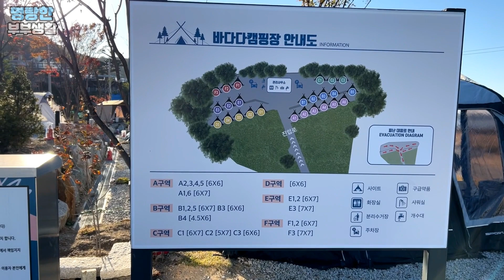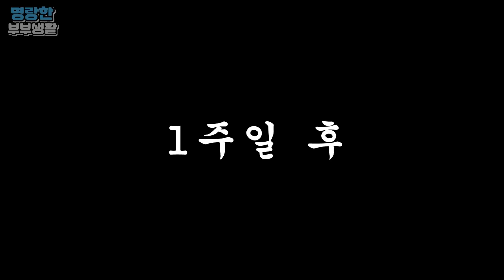[캠핑] 캠핑 의자 유목민들 모여라!ㅣ캠핑 의자 추천ㅣ릴렉스 체어와 폴딩 체어의 차이점ㅣ캠핑의자 고를때 참고 영상!ㅣ이타카 코지 폴딩 체어 & 벤치ㅣ벙커돔 그랑데ㅣ바다다 캠핑장ㅣ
* 설정 - 1080p 으로 시청 가능해요 ^^ *

의자 유목민 & 캠린이라면 필수 시청!

안녕하세요! 명랑독자님들~
명랑한 부부생활입니다! ^^

오늘은~!
강화도에 위치한 신상 캠핑장!
바다다 캠핑장에서
뜨끈뜨끈한 신상 체어!
코지 폴딩 체어 & 벤치를 리뷰해볼까 해요!
(또 뭘 샀냐며 뒤지게 혼난건 비밀.. 아무것도 모르면서.. C..)

또한!
릴렉스 체어와 폴딩 체어의
차이점에 대해서 간단하게
이야기 나눠 봤습니다.

[이타카 코지 폴딩 벤치 & 코지 폴딩 체어]

1. 같은 제품, 차별화된 디테일
시중에 판매되고 있는 폴딩 벤치와 체어의 아쉬운 의견들을 모아
더욱 업그레이드되어 출시

2. 누구나 선호하는 컬러
우드 스타일 프레임의 탄, 아이보리와 모던한 올블랙 3가지 컬러

3. 실내외 어디서나 사용하기 좋은 체어
(내하중 벤치 160kg / 체어 100kg)
최적의 등받이 각도 견고한 프레임과 경첩으로
실내외 어디에서나 사용하기 좋은 튼튼한 체어

4. 감성 듬뿍 담은 디자인
원목 소재의 팔걸이와 스웨이드 패치에
컬러 통일성을 주어 한층 세련된 디자인

5. 미끄럼 방지 발 캡
고르지 못한 지면에서의 프레임 손상과 미끄러짐 방지
(시중에 판매되는 체어와 디테일 차별화)

6. 1초 만에 설치 끝, 원터치 폴딩
단 한 번에 폴딩 할 수 있어 다양한 장소에서 간편하게 사용 가능하며,
운반이 편리한 손잡이 적용